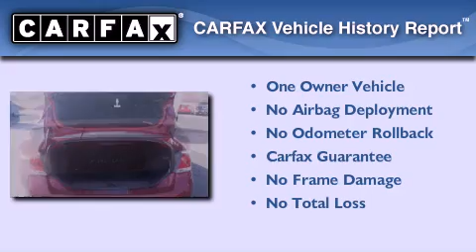2010 Ford Focus Corpus Christi TX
We have been honored to serve the Weslaco TX area , we promise that your experience at our dealership will exceed your expectations !

 Year : 2010
 Make : Ford
 Model : Focus
 Engine : 2.0L 4 cyls
 Trans . : Automatic 4-Speed
 Exterior : Sangria Red Metallic
 Miles : 31,605
 Interior : Medium Stone w/Cloth Sport Bucket Seats
 Stock : T174218